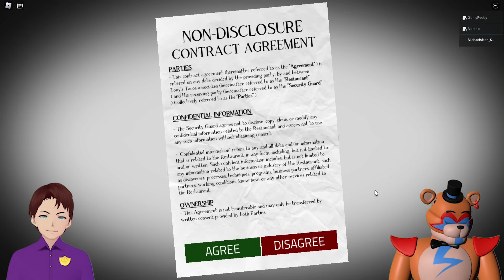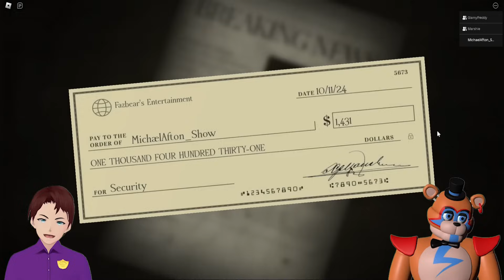Golden Freddy And Foxy HUNT US DOWN In Forgotten Memories In Roblox